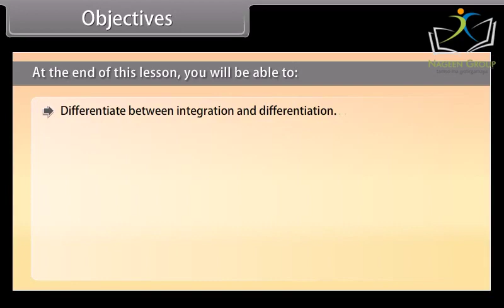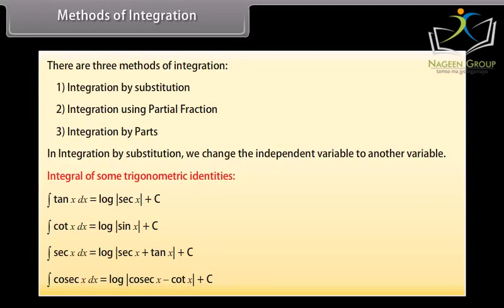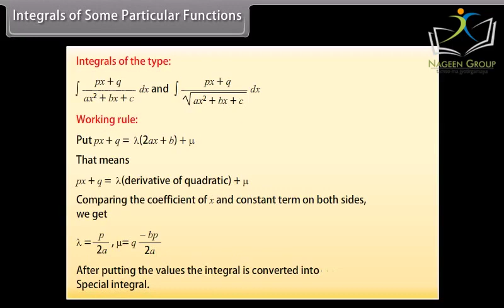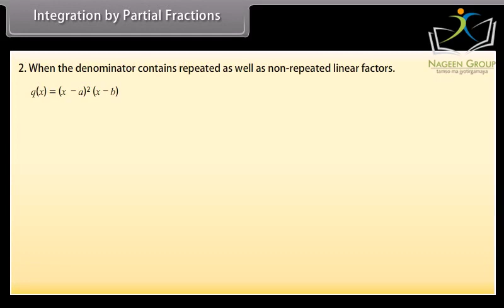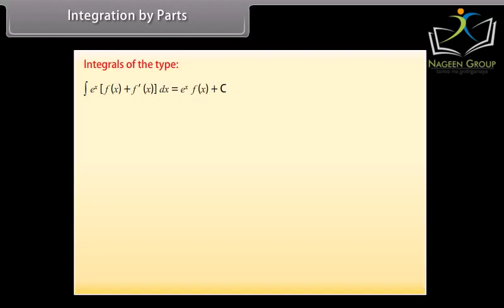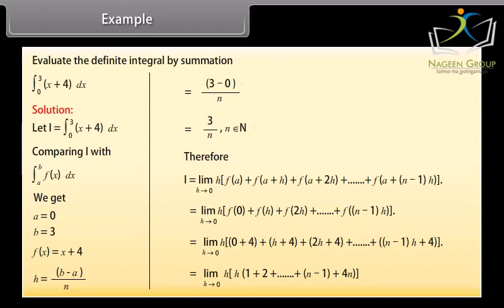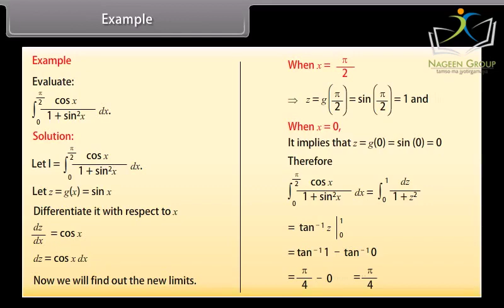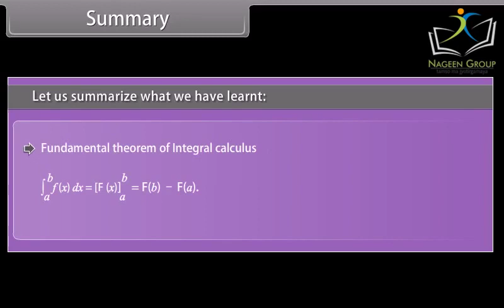Class 12 MATHS || Chapter Integrals || CBSE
Integrals is a chapter in Class 12 Mathematics offered by the Central Board of Secondary Education (CBSE) in India. This chapter deals with the concept of integrals, their properties, and various methods to evaluate them.

The syllabus includes the definition of integrals, methods to evaluate integrals using substitution, integration by parts, partial fractions, and trigonometric substitutions. Additionally, students are expected to understand the concept of definite integrals and their properties, and their applications in solving problems related to finding the area under a curve and volumes of solids of revolution.